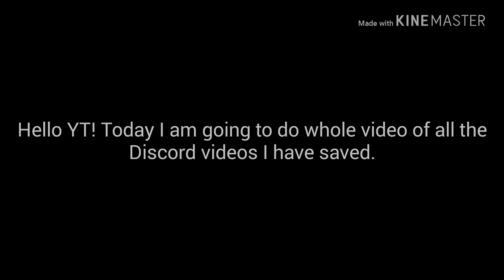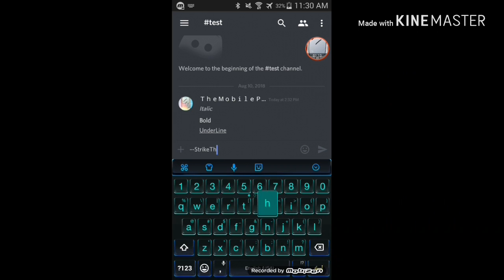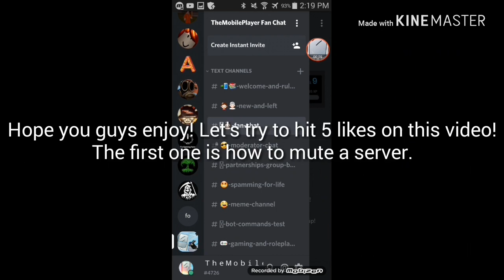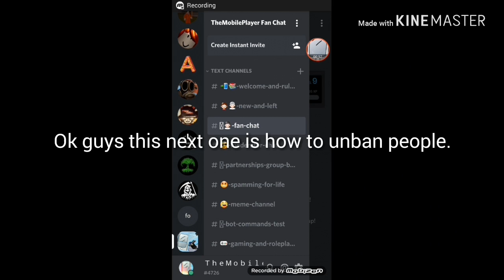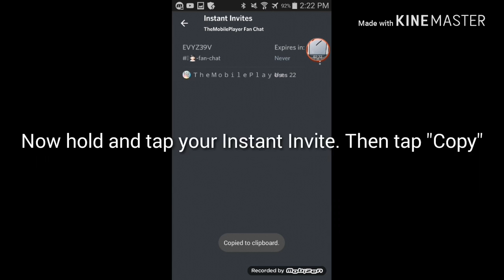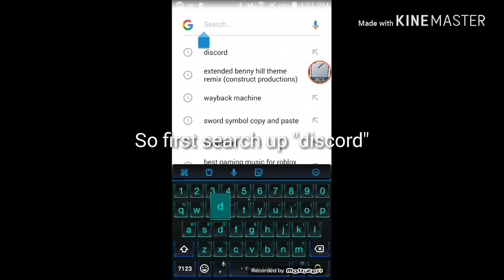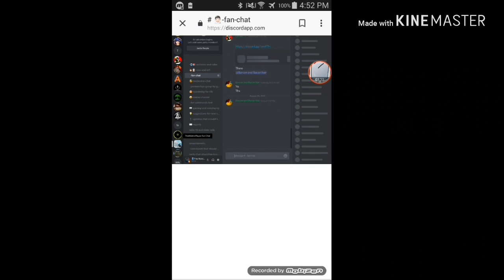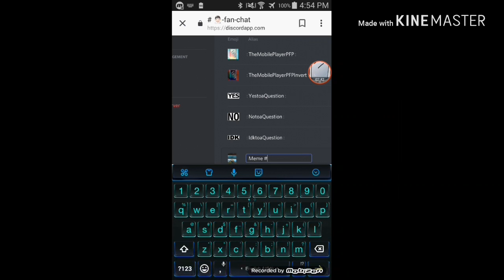All Discord Video Owned by me That I Have Saved at Once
Hope you enjoyed this Compilation.